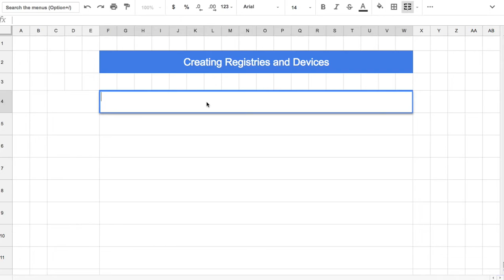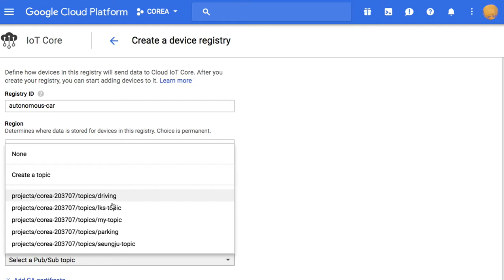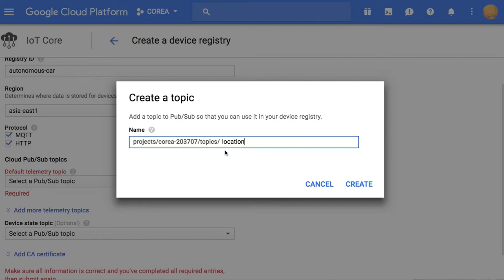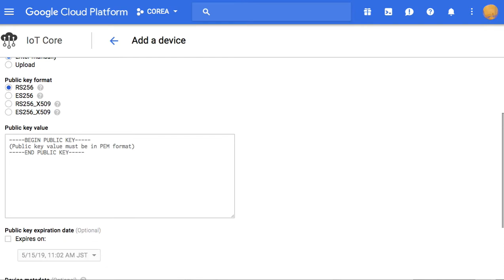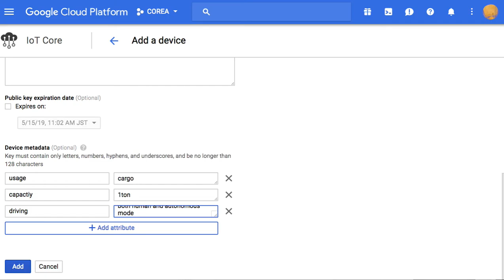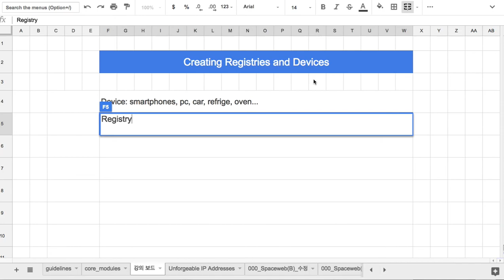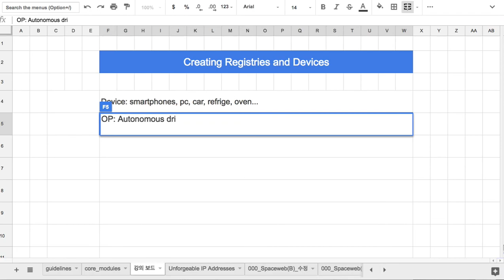[Google Cloud] 004 - Creating Registries and Devices (IoT Core)